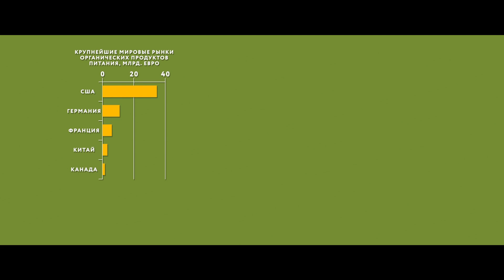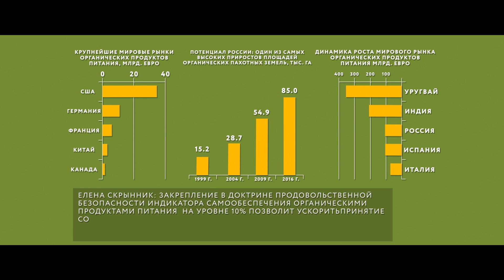Елена Скрынник: Стратегия 2035-2050, приоритеты сельского хозяйства РФ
ООО "Мир" Продакшн представляет фрагмент из фильма "Елена Скрынник: до и после"